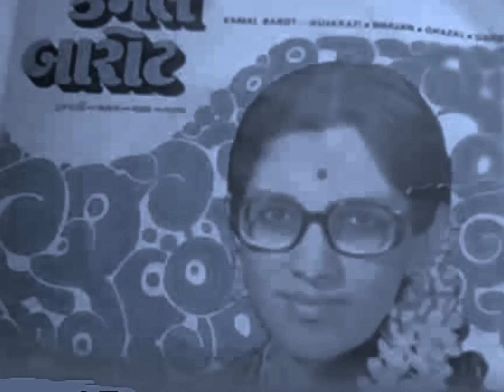Ye Hansi Tare Teri Yaad Dilaa Detey Hai - Kamal Barot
Kamal Barot, a very unique voice, holds to her credit some very memorable numbers from films, that simply cannot be ignored. But her space being limited primarily to B/C grade cinema, many of the numbers sung by her are relatively far more obscure and difficult to trace. And then, when one starts to discuss her non film offerings, at once a more difficult proposition presents itself. There is a number of songs that she has rendered in the non film genre. Listen to this song that one of my friend Rose Shah has suggested.

Lyrics

Ye haseen taare teri yaad dilaa detey hain
pyaar ki aag mein aur aag lagaa detey hain
ye haseen taare

Aa ke sapnon mein bhi daaman ko bachaane waale
tu salaamat rahe raaton ko rulaane waale
mere aansoon bhi tujhe aaj duaa detey hain
ye haseen taare

Tu ne dekhi hain bahut jhoomte baagon ki bahaar
aa kabhi dekh jaa dil ke bhi do daagon ki bahaar
zakhm ke phool mere gham ka pataa detey hain
ye haseen taare